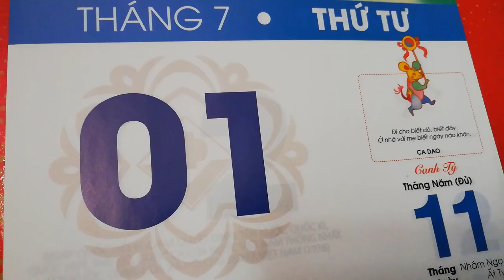[FULL HD]ĐỘI THÁO DỠ CÔNG TRÌNH XÂY DỰNG 89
ĐỘI THÁO DỠ CÔNG TRÌNH XÂY DỰNG 89
PROMOVIES VIDEOKAR NS QUANG DAU